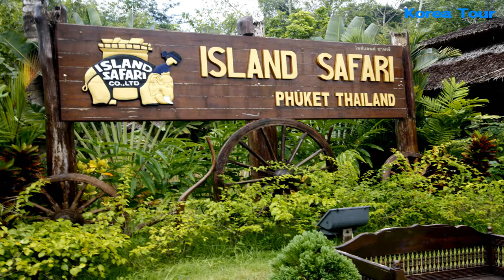태국 코끼리트레킹, 태국여행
태국 코끼리트레킹
코끼리 학교 에서 우수한 코끼리들만이 쇼에 참가할 수 있다고 한다.

공부 못한 코끼리들은 밀림에서 나무를 운반하는 일을 한다나...
인간이나 코끼리나 먹고살기 위해 열심히 공부하고 연습해야 하나..

코끼리쇼 끝나고 나서 얻어먹는 바나나.. 이 바나나 맛을 니들이 알아?

(참.. 먹고살기 힘들다..ㅡ.ㅡ.;;)